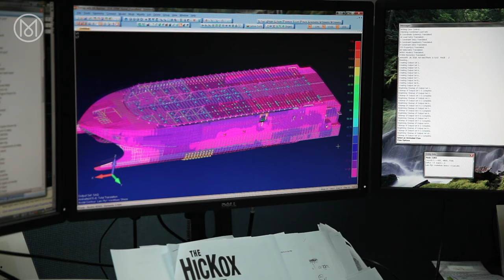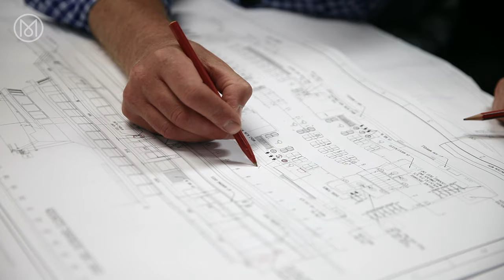Tasmania: buoyant business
Monocle Films meets a world-class ship builder that’s staying afloat despite being adrift in far-flung Tasmania. Incat’s prized vessels have set records for speed but it’s the island’s skilled workers that keep the company on an even keel. To discover more about Monocle magazine head